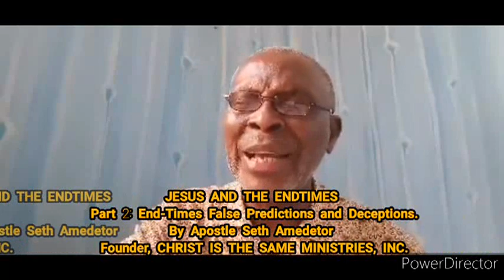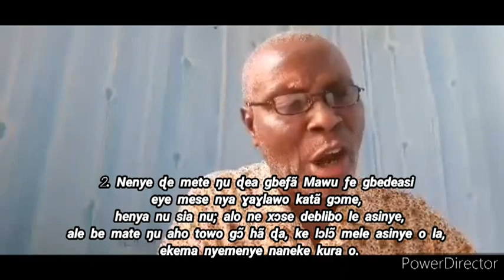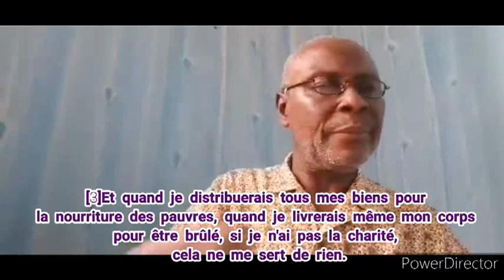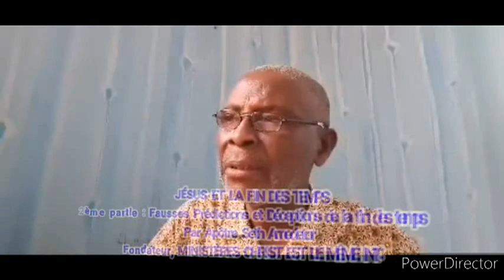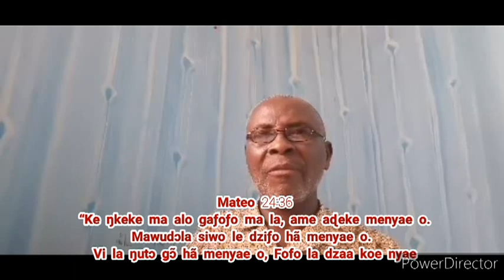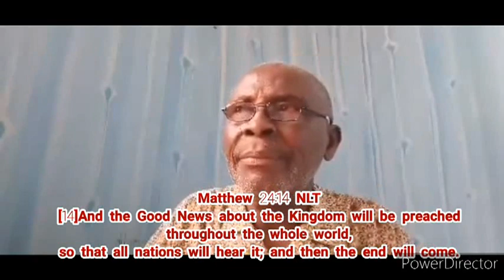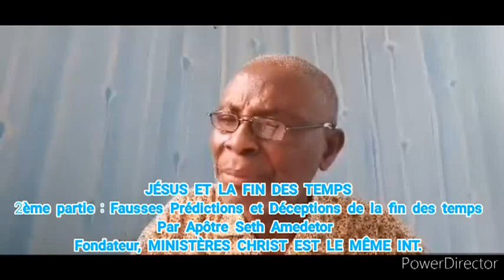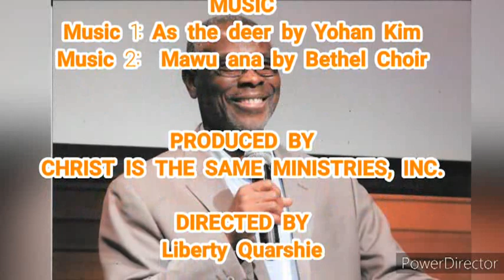JESUS AND THE ENDTIMES-Part 2: End-Times False Predictions and Deceptions | Apostle Seth Amedetor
JÉSUS ET LA FIN DES TEMPS 2ème partie: Fausses Prédictions et Déceptions de la fin des temps Apôtre Seth Amedetor